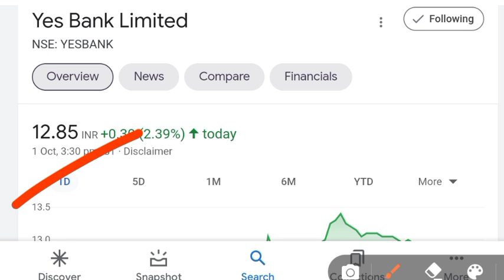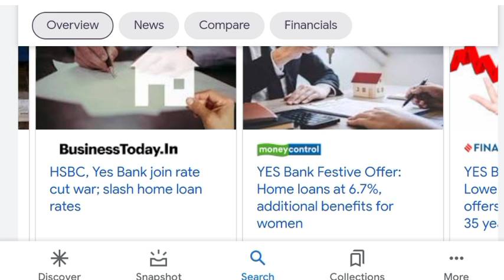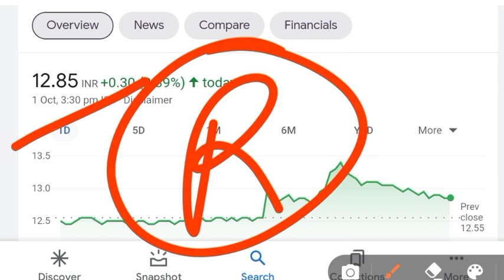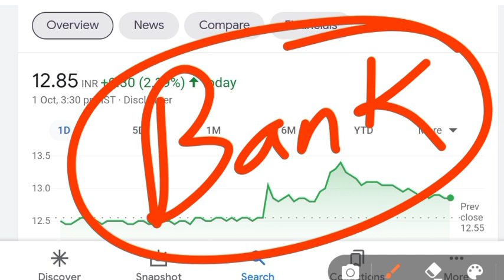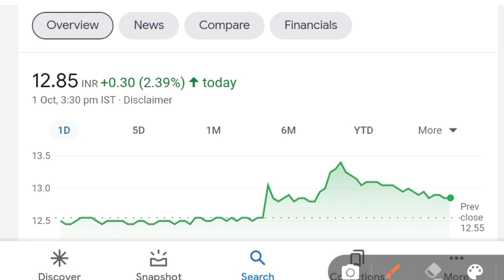YES BANK LATEST NEWS 🔥| YES BANK SHARE NEWS | YES BANK SHARE PRICE | YES BANK SHARE NEWS TODAY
YES BANK LATEST NEWS | YES BANK | YES BANK SHARE | YES BANK SHARE NEWS TODAY |

Benifits
1. Free demate & Trading account & telegram discussions group
2. Brokerage credit up to 500
3. 0% Brokerage
4. Flat 20 per order charges on f&o
5. Apply latest ipo in just 2 mint
6.open account then join this link and send me screenshot

TOPIC
yesbank,
yes bank target price,
yes bank share latest news today in hindi, yes bank share market news in hindi today, yes bank share news today in english,
yes bank share market news today,
yes bank share market latest news today, yes bank share price target 2021 in india, yes bank share price target monday,